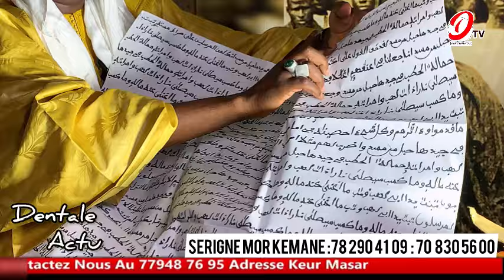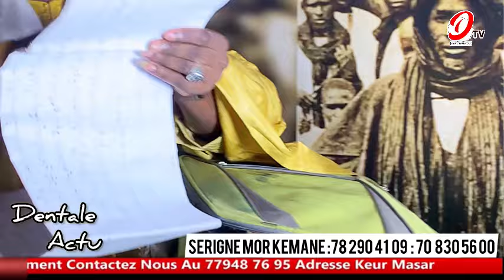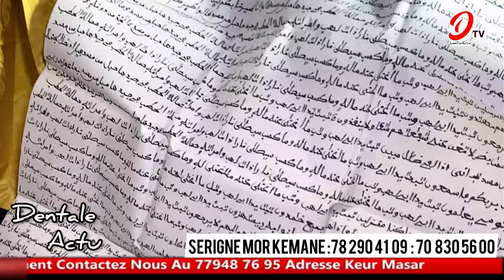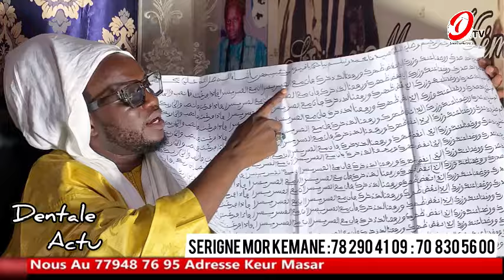🚨Serigne Mor Kemane wakh si la sacrifice des politiciens termine le combat modou Lo vs siteu mais……